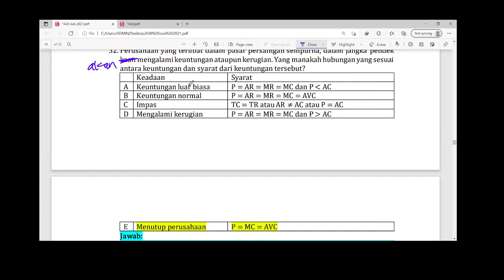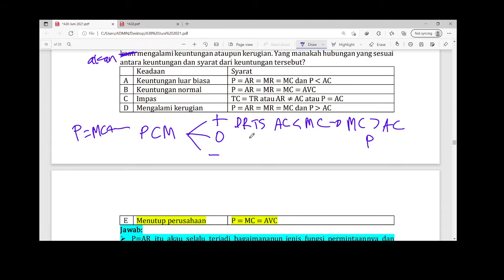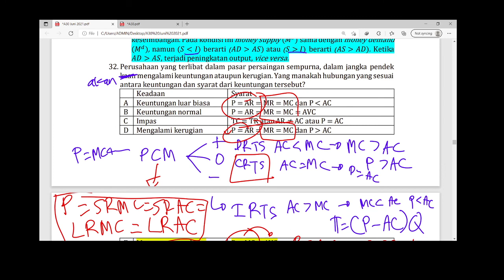Pembahasan Soal Nomor 32 Ujian PAI A30: Ekonomi Aktuaria Juni 2021 (Part 32)